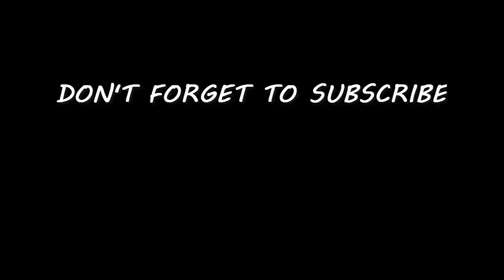Pteropus - RAP BEAT INSTRUMENTAL - HIP HOP BEAT